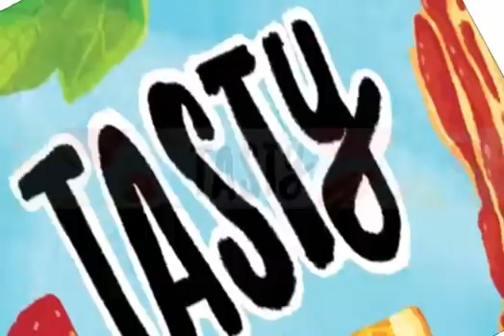making cake beautiful with cream coating and cherries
this video help you peaple to make cake design exceptionally different
look wise and tastewise try dis out.